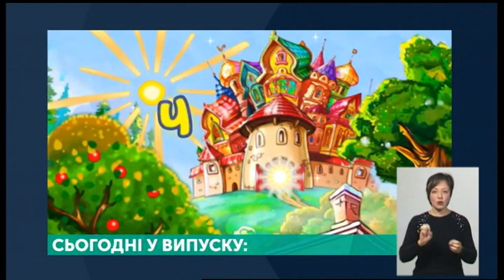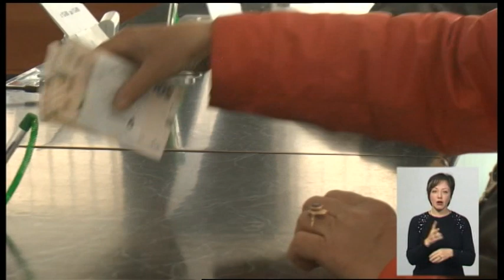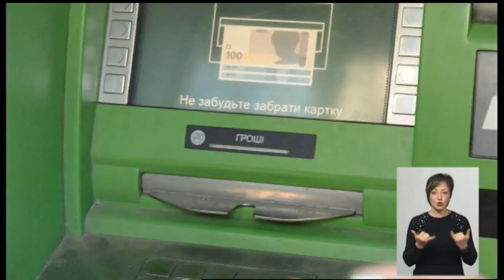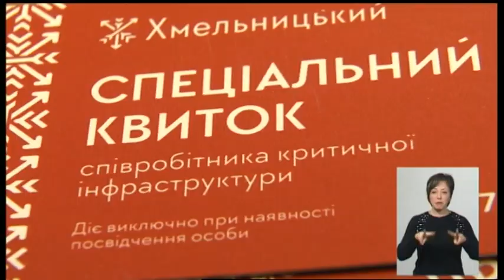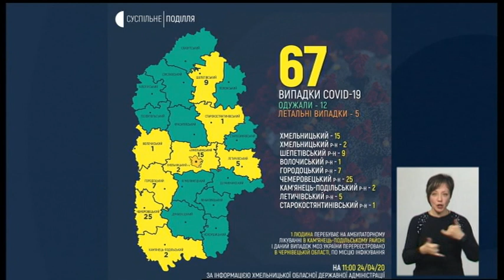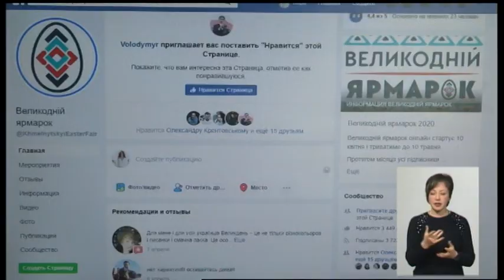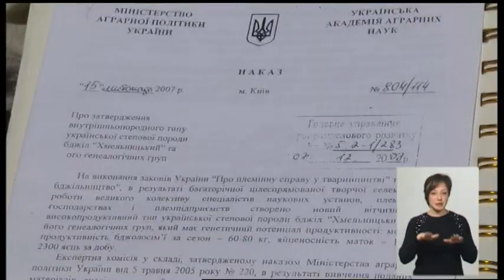24.04.2020. Новини. 19:00